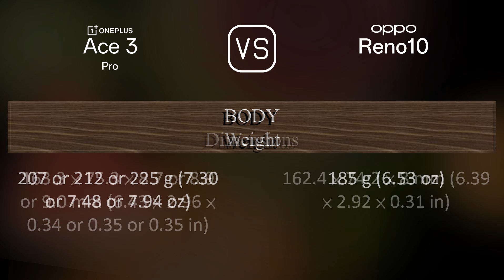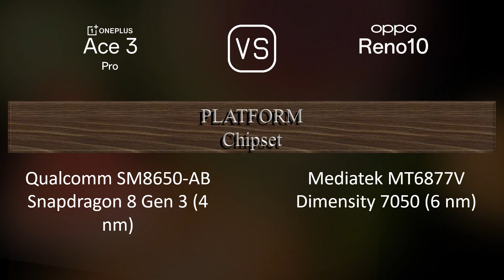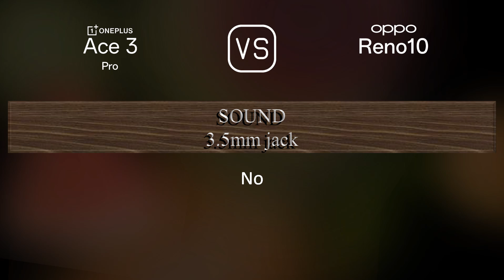OnePlus Ace 3 Pro vs. Oppo Reno10: A Comparison of Specifications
This video overviews the OnePlus Ace 3 Pro and the Oppo Reno10 in a parallel comparison of specifications.

00:33 LAUNCH
00:41 NETWORK
00:44 BUILD MATERIALS
00:55 BODY
01:09 DISPLAY
01:24 PLATFORM
01:38 STORAGE
01:49 MAIN CAMERA
02:10 SELFIE CAMERA
02:21 SOUND
02:31 CONNECTIVITY
02:56 BATTERY
03:14 MISC